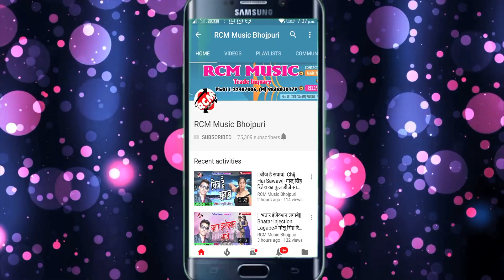|| बाटे जबले जवानी || राजा बाबू प्रेम ,अनीता सिवनी का 2020 का जबरदस्त सांग नए अंदाज में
Title: Bate Jab Le jawani
Singer: Raja Babu Prem , Anita Siwani
Lable: RCM Music
Lyrics: Bipul Chaudhari
Video Director:
DOP: